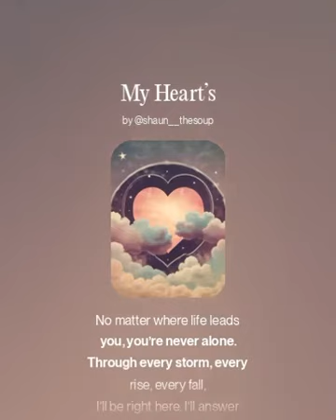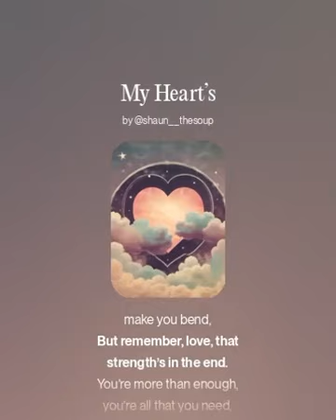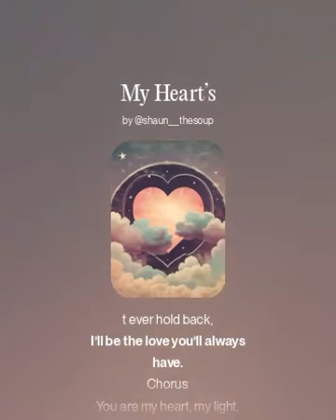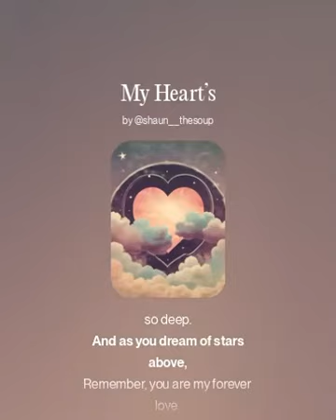My Heart’s (1st Version) - Shaun The Soup